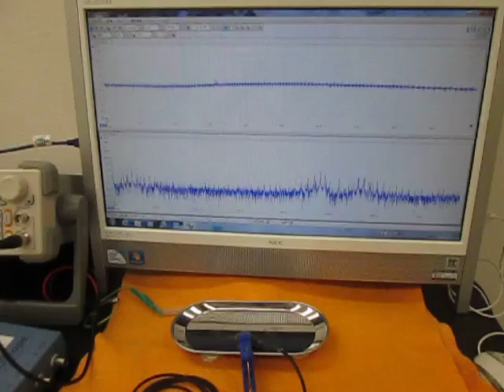オリジナル超音波実験 （超音波システム研究所 ultrasonic-labo）